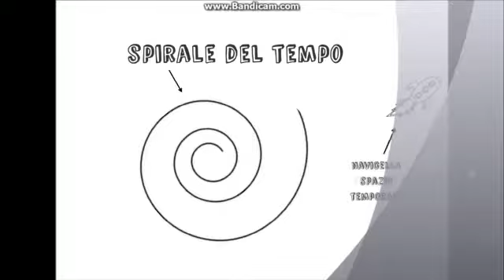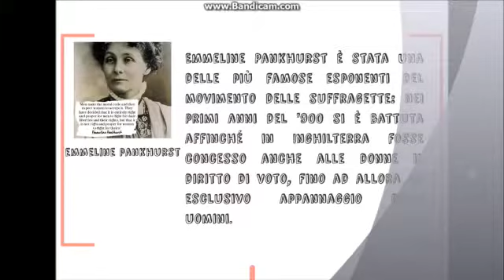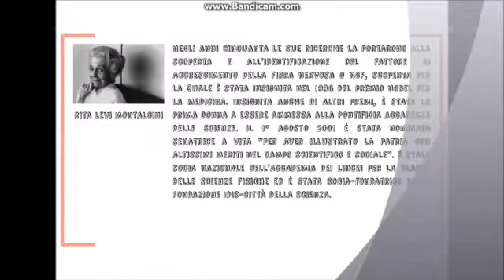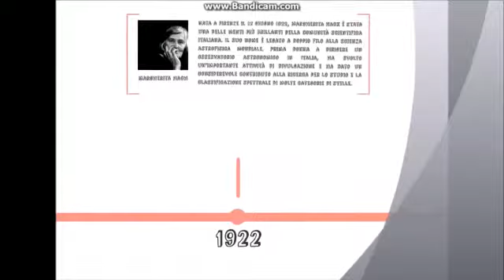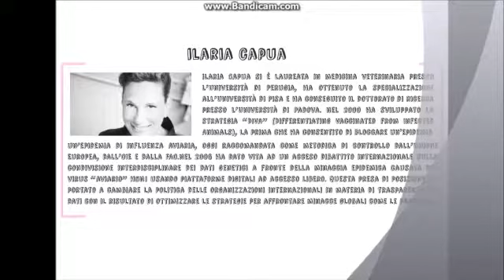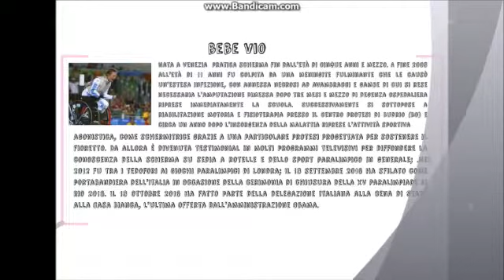Presentazione progetto “LE STEM QUOTIDIANE”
L’I.C. Principe di Piemonte si propone, avvicinando le donne allo studio delle materie scientifiche, di avviare pratiche educative in grado di rispondere alle esigenze di una società complessa, promuovendo lo sviluppo di competenze fondamentali per l’accesso ad un futuro lavorativo soddisfacente e funzionale alla crescita della società. Il progetto “LE STEM QUOTIDIANE” avvicina il mondo della scuola a quello delle scienze e delle nuove tecnologie, sfruttando la competenza di esperti del settore che possano dare il proprio contributo all'insegnamento ed alla diffusione dei metodi e delle pratiche della scienza.